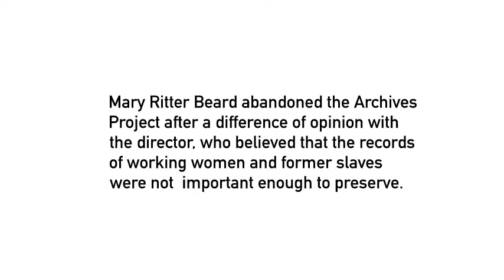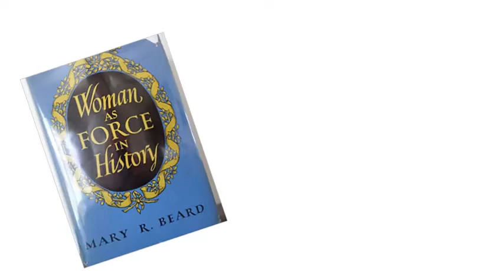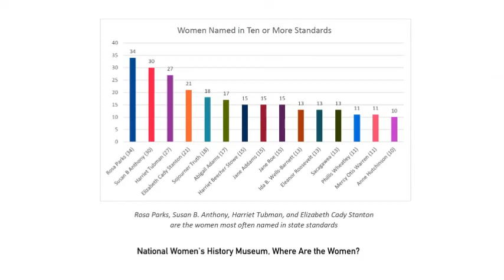Less Than Half a Book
School textbooks often ignore the accomplishments of famous women.